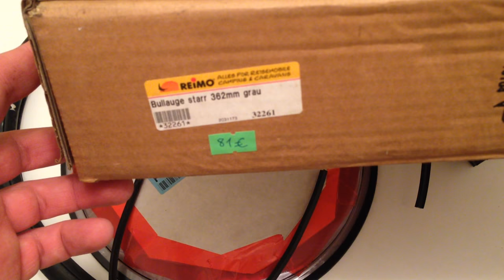Иллюминатор для автодомов, высокие крыши + фургоны REIMO #32261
Иллюминаторное стеклопластиковое окно, с двойным остеклением (дымчатый стеклопластиковый пакет).

Комплект поставки:
Резиновый профиль и вставка из бисера для резинового профиля.

Подходит для стен толщиной от 25 до 27 мм.
Вырез: 380 мм.

REIMO.de № 32261

Цена: 92 евро

Имеется в наличии: 1 шт.

Производитель: Polyplastic
Страна производитель: Holland

Illuminated fiberglass window, with double glazing (smoky fiberglass package).

Contents of delivery:
Rubber profile and bead insert for rubber profile.

Suitable for walls with a thickness of 25 to 27 mm.
Cutout: 380 mm.

REIMO.de No. 32261

The price: 92 euros

Available: 1 pc.

Manufacturer: Polyplastic
Country of origin: Holland

Calculation in UAH at the rate of purchase on the day of payment.
Sending New Mail, Intime ...